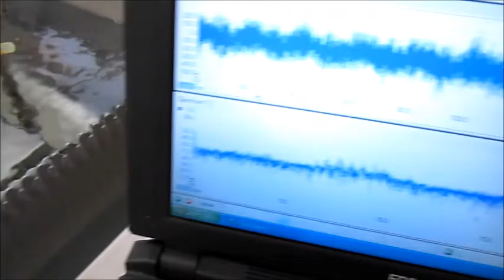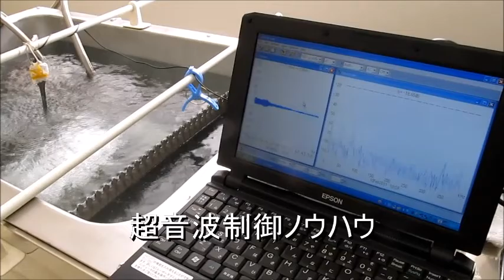超音波テスター（音圧測定解析） Sound pressure measurement analysis (ultrasonic tester)